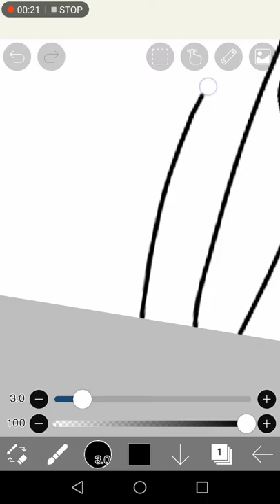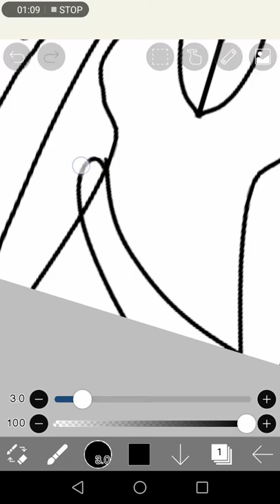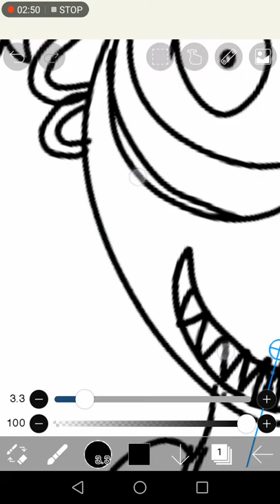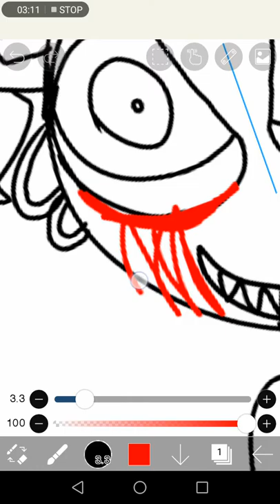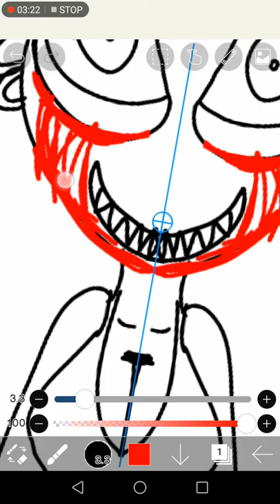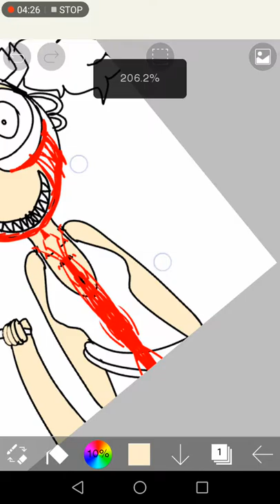Diamond speed paint part 2